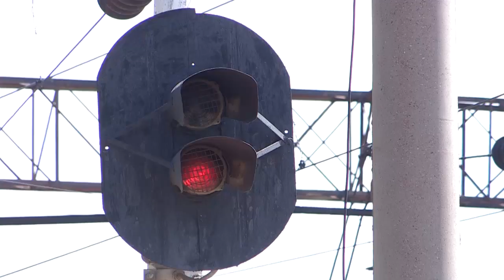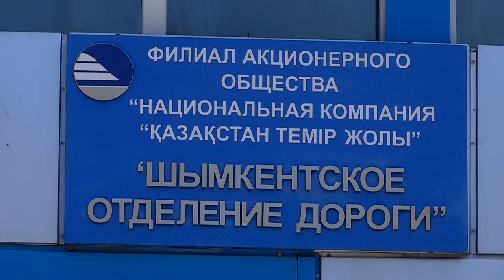Большинство железнодорожных путей в ЮКО находится в критическом состоянии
Только с начала этого года в нашей области с путей сошли 6 подвижных составов. К счастью, пока обошлось без пострадавших. Тем не менее инспекторы транспортного контроля ситуацию оценивают как критическую.